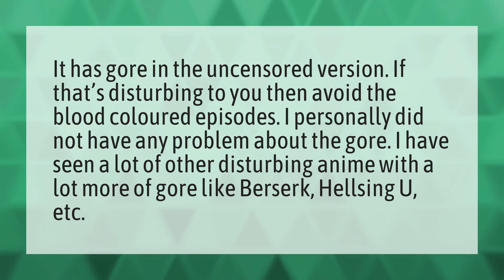Is Tokyo Ghoul disturbing?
Ara Ara Mean Japanese • Is Tokyo Ghoul disturbing?